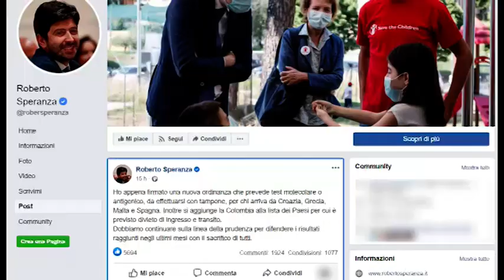Covid, tampone obbligatorio per chi arriva da 4 Paesi. In Toscana stretta sulle discoteche